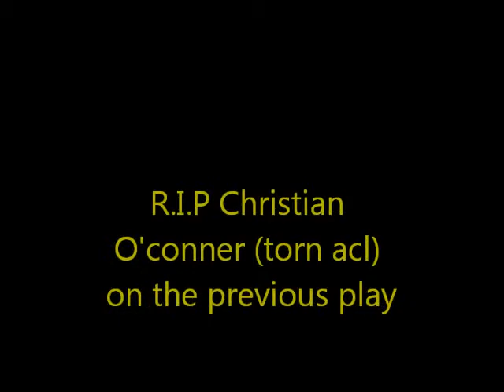Spencerport vs irondeqouit jv 2011